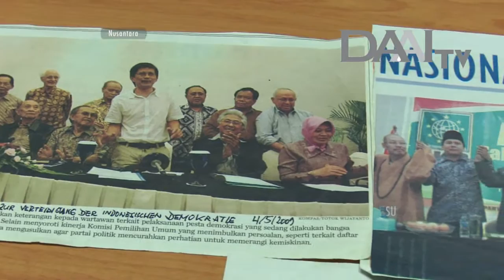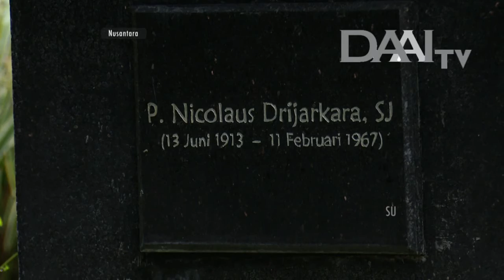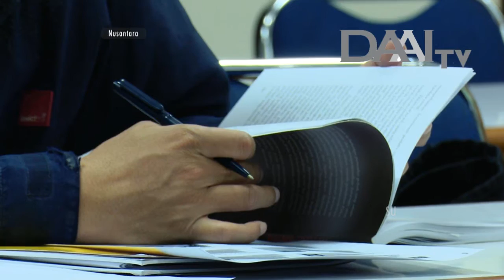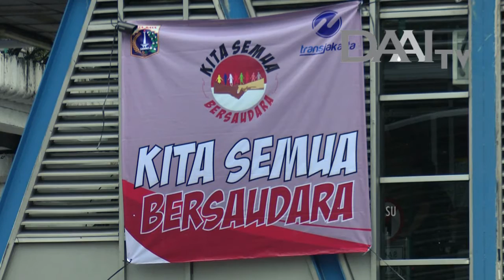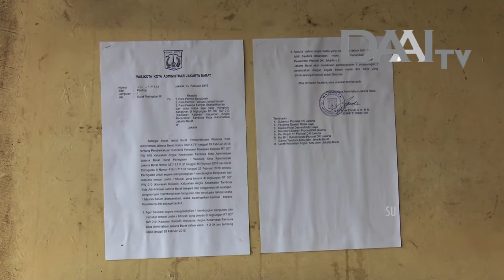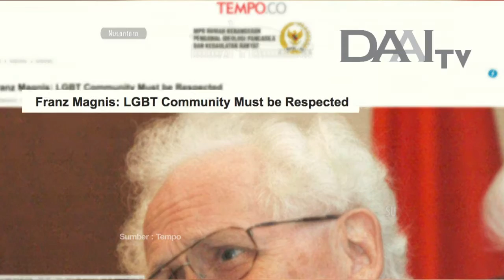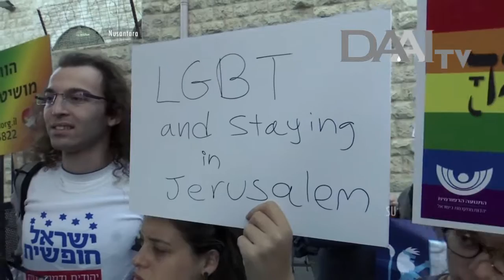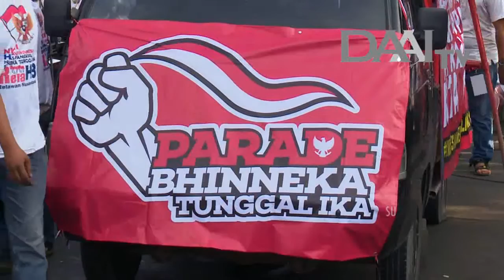Nusantara "Franz Magnis Suseno" | Tokoh | DAAI TV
Program baru Nusantara tayang setiap Hari Minggu pukul 21.30 WIB. Hanya di DAAI TV.